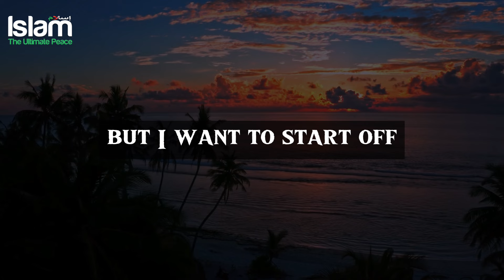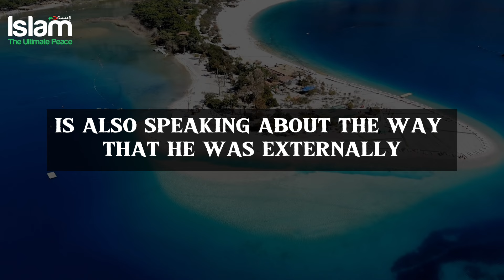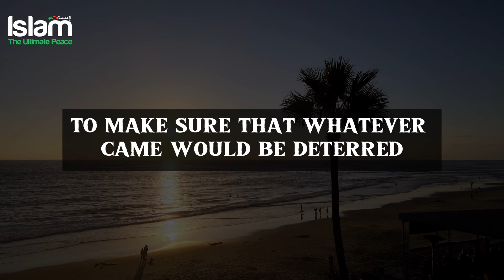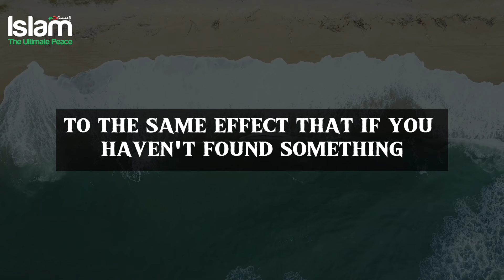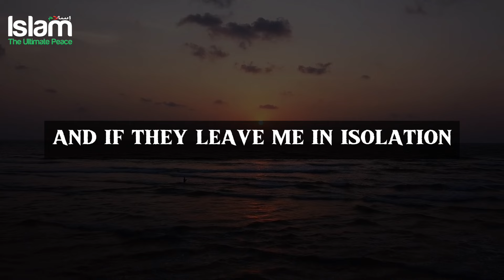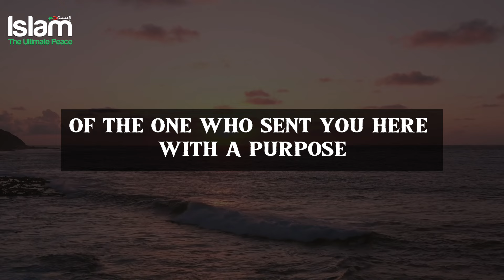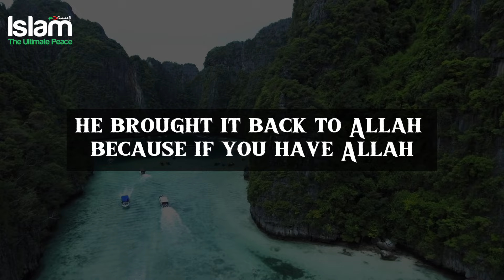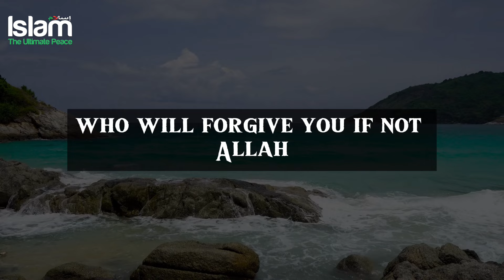DON'T FEAR ANYONE EXCEPT ALLAH ! POWERFUL